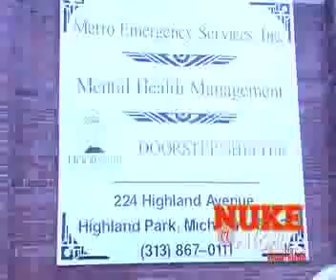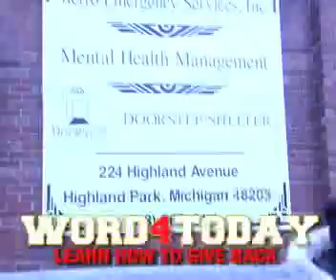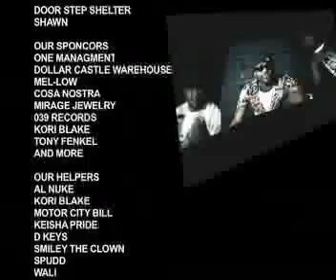Door Step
Shelter Home